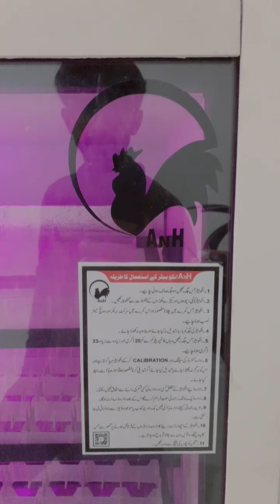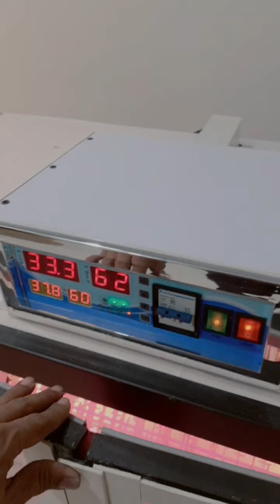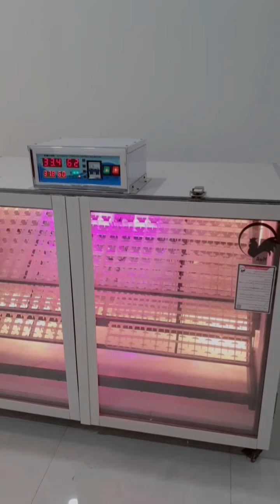528 Eggs Fully Automatic Incubator (A Series) || AnH